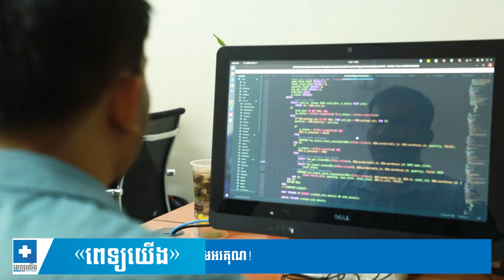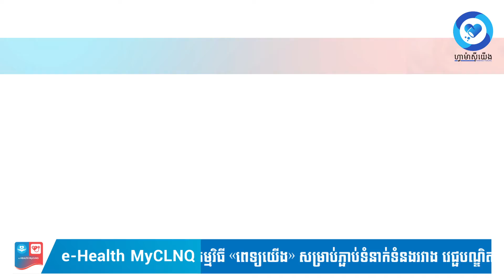ប្រព័ន្ធឌីជីថល «ហ្វាម៉ាស៊ីយើង»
នៅពេលនិយាយអំពីហ្វាម៉ាស៊ី យើងដឹងថា ជាកន្លែងរក្សាទុកនូវឱសថ កន្លែងទិញ ឬលក់ថ្នាំពេទ្យ។ ប៉ុន្តែបើយើងក្រឡេកទៅមើលអំពីការគ្រប់គ្រង និងការថែរក្សាថ្នាំទាំងនោះ វាពិតជាមានភាពស្មុគស្មាញ។ បច្ចុប្បន្នវេជ្ជសាស្ត្រ រីកច្រើនខ្លាំង ហើយការផលិតឱសថ ដើម្បីផ្គត់ផ្គង់ក្នុងការព្យាបាលជំងឺ បានកើនឡើងពីមួយថ្ងៃទៅមួយថ្ងៃ។ កំណើនថ្នាំពេទ្យច្រើនប្រភេទ បានបង្កផលលំបាក ដល់ការគ្រប់គ្រងស្តុកឱសថ។
ដោយមើលពីផលលំបាក និងការភាន់ច្រឡំ នៅក្នុងការគ្រប់គ្រងប្រភេទថ្នាំពេទ្យផងនោះ ពេទ្យយើងបានបង្កើតប្រព័ន្ធគ្រប់គ្រងបែបឌីជីថលថ្មីមួយ ឈ្មោះថា «ហ្វាម៉ាស៊ីយើង»។